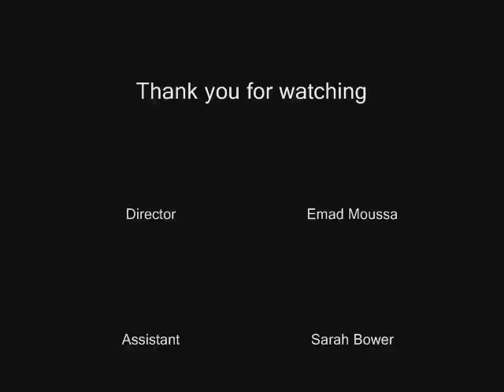Recent UFO Photos 2005-2007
Genuine UFO pictures taken during the years of 2005, 2006 and 2007